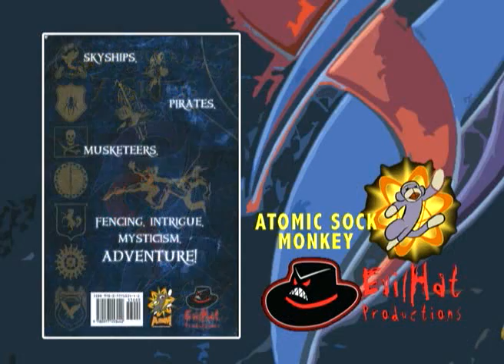Game Geeks #129 Swashbucklers of the 7 Skies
This week,  Swashbucklers of the 7 Skies by Chad Underkoffler
Produced by
Evil Hat Productions

Host:
Kurt Wiegel
Production:
Rob Mattison